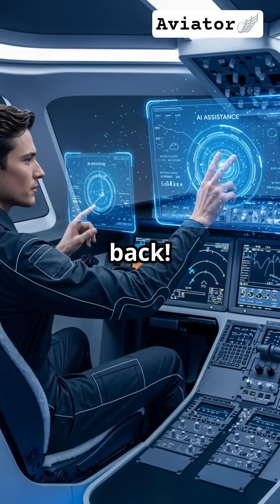Tomorrow’s Aviation Revolution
Discover the incredible future of aviation in just 44 seconds! From electric planes offering quiet, zero-emission regional flights to supersonic jets that cut travel time across continents, the skies are transforming faster than ever. Plus, AI pilots are enhancing safety and efficiency by assisting with complex decisions and emergencies. These groundbreaking innovations aren’t science fiction—they’re happening now, promising a smarter, cleaner, and more exciting way to travel. Perfect for aviation enthusiasts and students eager to explore tomorrow’s technology today. What’s your favorite future flight tech?

OUTLINE:

00:00:00 Aviation's Future Revolution